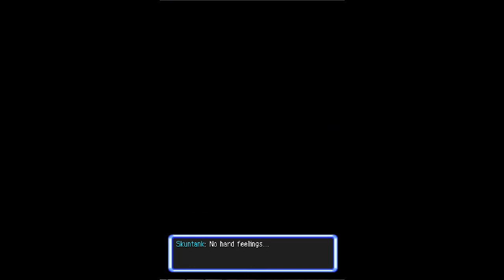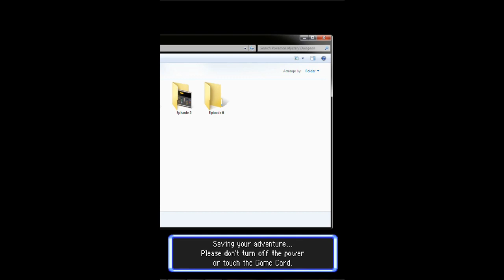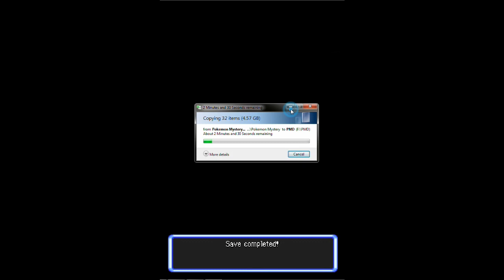Lets Play Pokemon Mystery Dungeon EOS Episode 6: The Expedition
Rikez and Verlum are chosen to go on the guild expedition. Commentated with Silver Assassin

Also this video was shown and linked  on my friends website. Thanks for all the support guys. Really appreciate it!